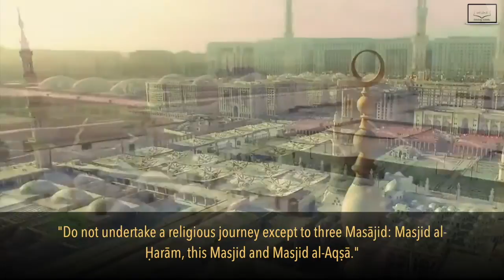The Legislated Visiting SItes In al-Madinah by Shaykh 'Abdulmuḥsin ibn Ḥamad al-'Abbād (حفظه الله)